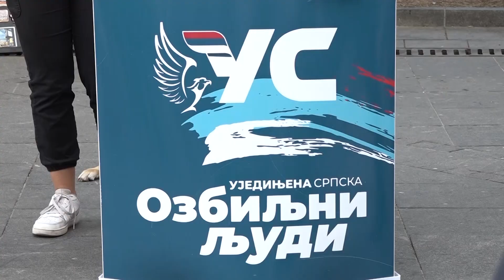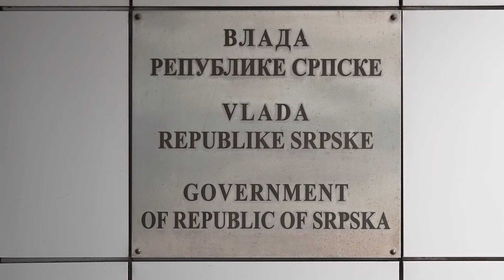Dan srpskog jedinstva obilježen u Banjaluci 15. 09. 2023.